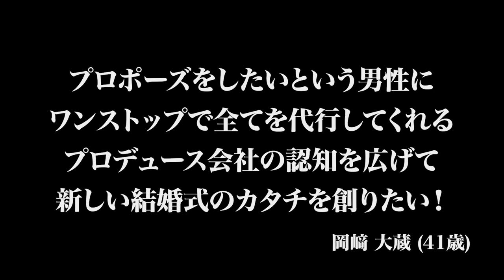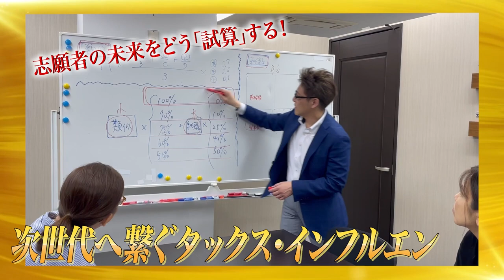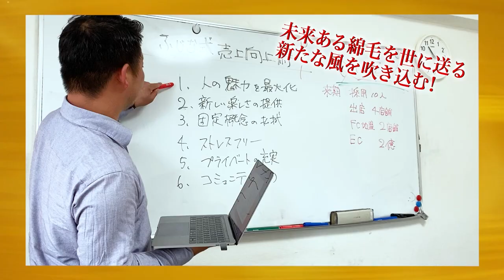【1/3】プロポーズをしたい男性に全てを代行してくれるプロデュース会社の認知を広げたい！【岡﨑 大蔵】[241人目]令和の虎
新たに開設した令和の虎 外伝チャンネルはこちら！　※動画は順次公開予定です。
虎の子応援ECサイトはこちら！

★Tiger Funding
林尚弘

三浦 哲郎
(トリアイナグループ 会長)